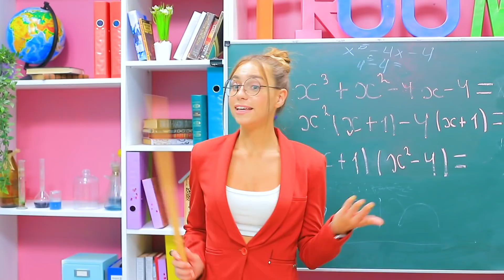When You're Friends with a Dentist! 20 Romantic and Funny Situations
Candy likes Jake so much. He is such a cute dentist. Check out WooHoo’s new video about what it’s like to be friends with a dentist!